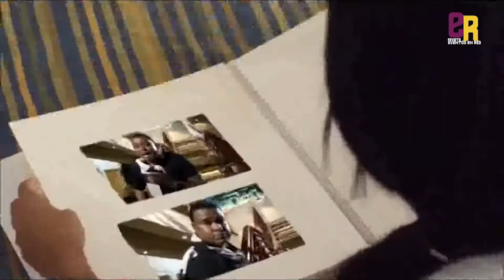Rueda de Prensa Concierto dia del Trabajador 1 de Mayo